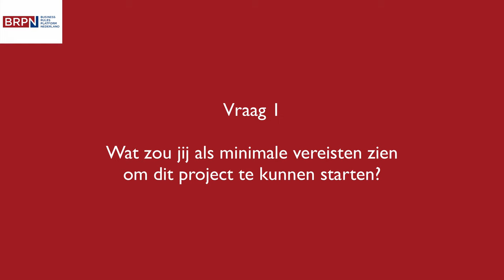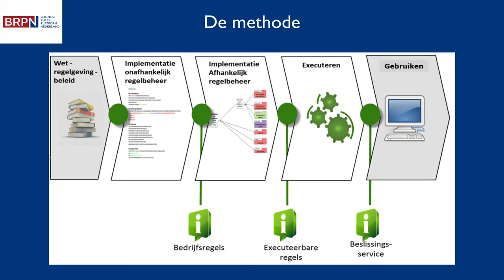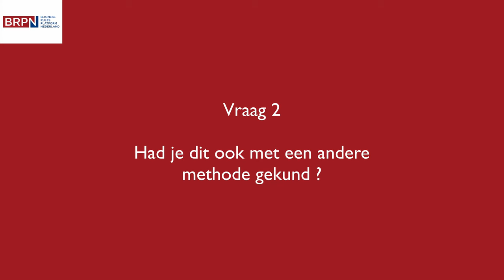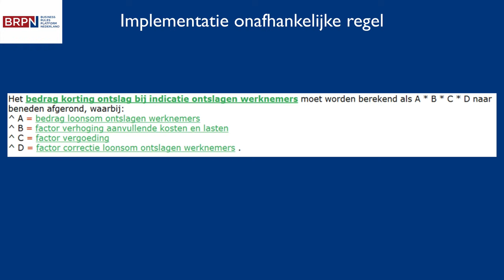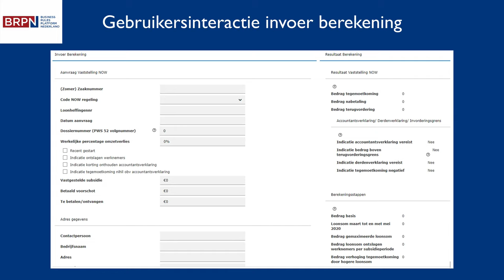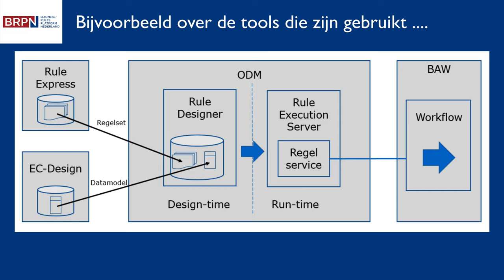Interview Imke Hornix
Het volledige interview zoals gebruikt tijdens de BRPN online meeting.